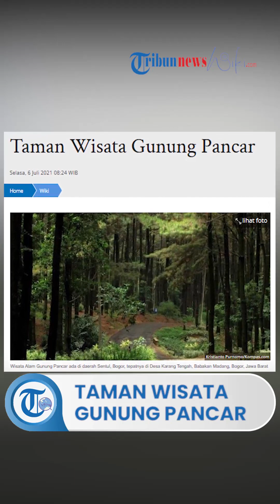Taman Wisata Gunung Pancar, Destinasi Alam yang Menawarkan Berbagai Macam Pilihan Paket Wisata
TRIBUN-VIDEO.COM - Selain dikenal dengan sebutan kota hujan, Bogor juga menawarkan wisata alamnya.

Udara Bogor nan sejuk menambah kenikmatan untuk berwisata alam di Gunung Pancar.

Taman Wisata Gunung Pancar merupakan salah satu destinasi alam yang ada di kota hujan tersebut.

Wisata alam tersebut terkenal dengan pemandangan nan indah dan kesejukan udaranya.

LOKASI

Wisata Alam Gunung Pancar ada di daerah Sentul, Bogor, tepatnya di Desa Karang Tengah, Babakan Madang, Bogor, Jawa Barat.

RUTE

Taman Wisata Gunung Pancar berlokasi dekat dengan tempat wisata Jungle Land, sehingga bisa dijadikan patokan.

Wisatawan dari arah Jakarta bisa mengakses tol Jagorawi, lalu keluar di Sentul City atau Sentul Selatan. (1)

PAKET & HARGA

Terdapat beberapa pilihan paket yang dapat pengunjung pilih mulai dari games seru hingga paket prewedding.

1. Paket Camping

Pengunjung yang datang ke Tempat Wisata Gunung Pancar dapat memilih paket camping sembari menikmati segarnya udara pegunungan nan asri.

Kamu bisa membawa tenda sendiri atau pun menggunakan tenda yang telah disiapkan di destinasi wisata tersebut.

Harga paket camping tersebut berkisar mulai dari Rp 100.000 hingga Rp 350.000.

2. Paket Prewedding

Paket preweeding ditawarkan buat kamu yang ingin mengabadikan momen pra nikah bersama pasanganmu.

Foto prewedding di Taman Wisata Gunung Pancar memiliki latar belakang hutan pinus yang rindang serta asri.

Anda dapat memilih sudut foto untuk diabadikan bersama fotografer pilihanmu.

Harga paket prewedding ini berkisar dari Rp 750an per sesi.

3. Paket Trekking

Paket trekking biasanya diambil oleh tamu rombongan.

Jalan yang dilalui selama trekking sangat mulus serta disuguhi pemandangan pohon pinus yang rimbun.

Anda pun akan ditemani oleh guide lokal yang berpengalaman selama trekking.

Paket trekking dibanderol harga mulai dari Rp 150.000 per orang.

4. Camping Ground

Paket jenis ini dapat dipesan secara private.

Setiap ground atau blok memiliki pemandangan serta fasilitas yang berbeda-beda.

Fasilitas private yang ditawarkan membuat kegiatan anda tidak akan terganggu oleh kegiatan orang lain.

Camping ground ini dibatasi minimal 30 orang, dengan harga Rp 150.000 per orang.

5. Glamping

Selain menyediakan destinasi wisata alam yang indah, taman wisata tersebut juga menyediakan penginapan bernuansa glamping.

Glamping tersebut dihiasi dengan lampu gantung yang bercahaya dan indah.

Selain itu, alas tidurnya memakai kasur sponge dan bantal.

Ukuran kamarnya pun cukup luas, sehingga pengunjung akan merasa nyaman bermalam di glamping Gunung Pancar tersebut.

Untuk menikmati paket glamping, anda cukup merogoh kocek Rp 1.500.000 per orang untuk durasi waktu 2 malam 1 hari.

6. Fun Outbound Games

Sesuai namanya, paket ini menawarkan beberapa permainan outbound yang seru.

Program permainan telah disiapkan dari pihak Taman Wisata Gunung Pancar.

Namun, selain permainan yang seru, pengunjung pun tetap bisa menikmati indahnya pemandangan dan udara sejuk khas Gunung Pancar.

Paket jenis ini dibagi menjadi 2, yakni rombongan besar yang dipatok dengan harga Rp 240.000 per orang dan rombongan kecil yang dikenai tarif Rp 350.000 per orang.

FASILITAS

- Akses jalan beraspal

- Kamar mandi dan toilet bersih

- Camping ground

- Area parkir yang luas

- Penginapan

Berikut daftar tiket masuk ke Taman Wisata Gunung Pancar:

1. Hari Kerja

- Rp 5.000 per orang

- Rp 10.000 per mobil

- Rp 5.000 per motor

- Rp 100.000 per warga negara asing (WNA)

2. Hari Libur Akhir Pekan atau Libur Nasional

- Rp 7.500 per orang

- Rp 15.000 per mobil

- Rp 7.500 per motor

- Rp 150.000 per WNA (2)